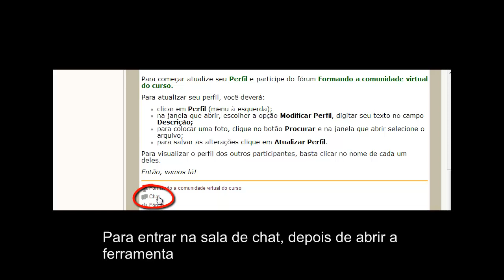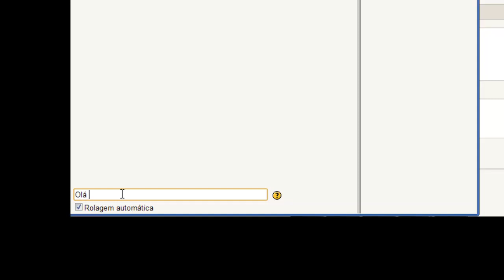tutorial moodle cetec chat